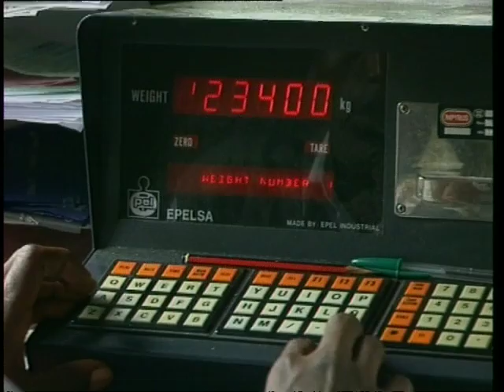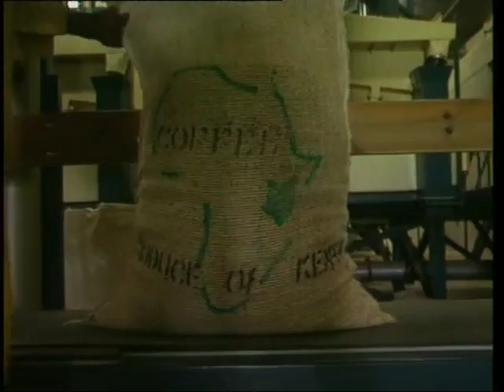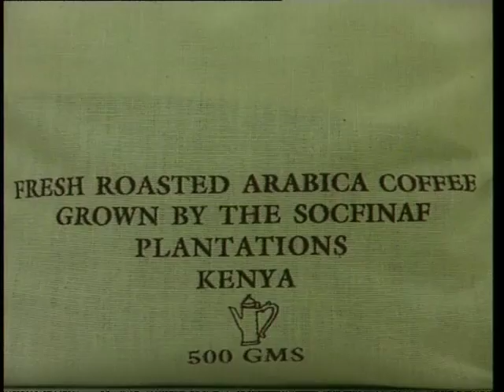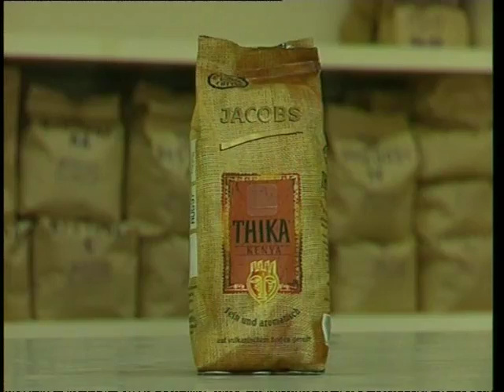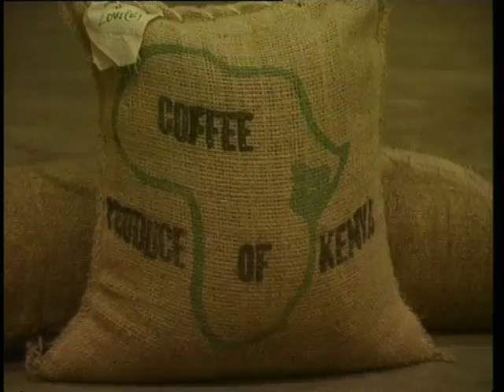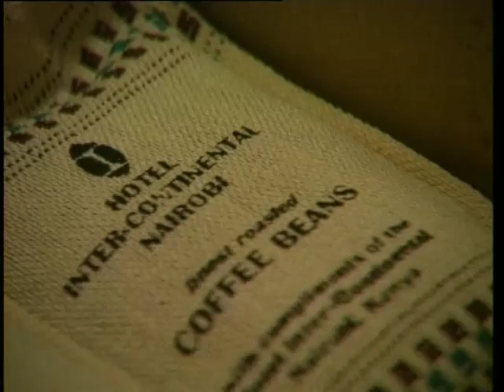Découverte du Monde - Café, l'or du Kenya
La culture du café représente la deuxième richesse du Kenya après le tourisme. Cultivé dans les provinces centrales, occidentales et de Nyanza, le plan de café  s'acclimate mieux entre 1500m et 1900 mètres.
De la récolte à la torréfaction, le café subit une longue chaîne de transformation. Il sera vendu ensuite dans les salles de marché, et son gain sera fonction des cours du marché mondial.